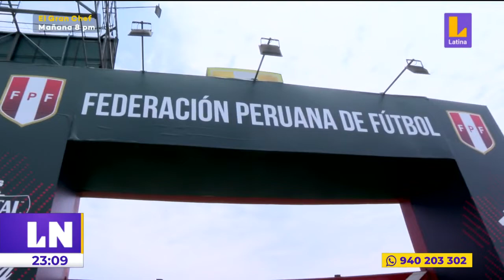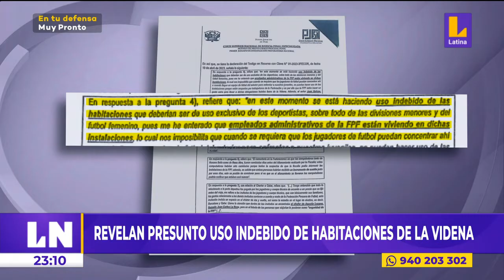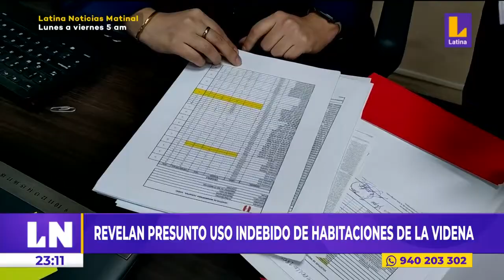La Videna: Habitaciones del recinto deportivo estarían siendo ocupadas por gente externa al deporte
🚨 LNCentral | Revelan presunto uso indebido de habitaciones de La Videna de San Luis.